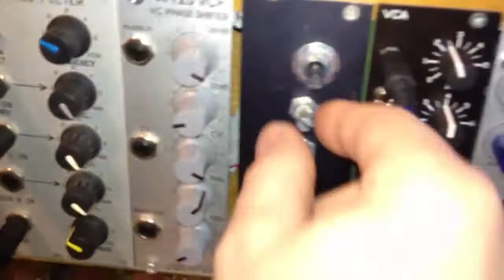Hand built adsr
First test build with pcb's from frequevcycentral.com